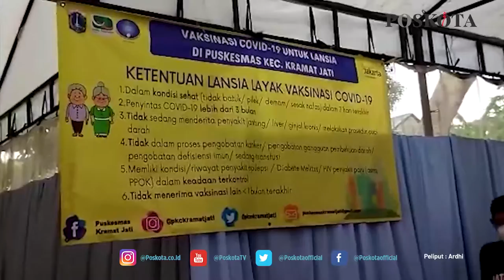PUSKESMAS KRAMAT JATI LAKUKAN PENYUNTIKAN VAKSIN COVID-19 MODERNA BAGI NAKES DAN MASYARAKAT UMUM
JAKARTA (Poskota) - Suku Dinas Kesehatan Jakarta Timur mulai lakukan penyuntikan dosis vaksinasi Covid-19 berjenis Vaksin Moderna untuk tenaga kesehatan (nakes) dan masyarakat umum.

Vaksinasi Covid-19 jenis Moderna pertama kali di Jakarta Timur, tepatnya di Puskesmas Kecamatan Kramat Jati.

Kepala Puskesmas Kecamatan Kramat Jati, Indah Mutiara menyampaikan bahwa kantornya jadi tempat vaksinasi Covid-19 booster satu-satunya di Jakarta Timur